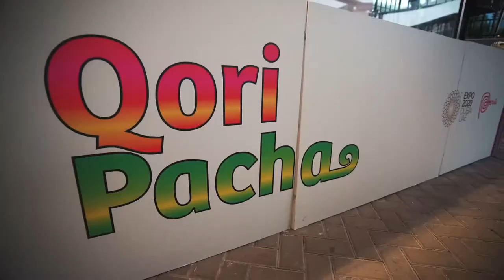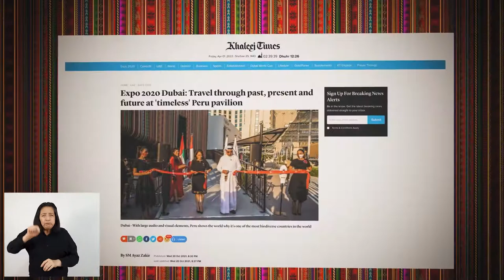Más de 1.7 millones de personas visitaron el Pabellón Perú en la Expo 2020 Dubái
🇵🇪 ¡Más de un millón 700 mil personas visitaron el Pabellón Perú en la Expo 2020 Dubái!
✅ Esta exposición internacional permitió promocionar la imagen del país y mostrar nuestra riqueza patrimonial, mega diversidad biológica, gastronomía y diversidad cultural.